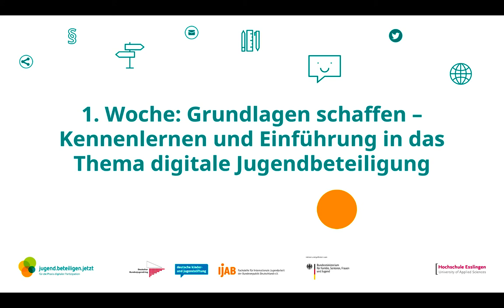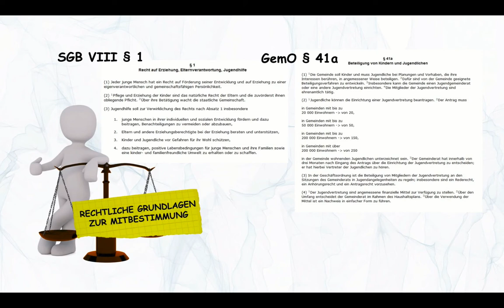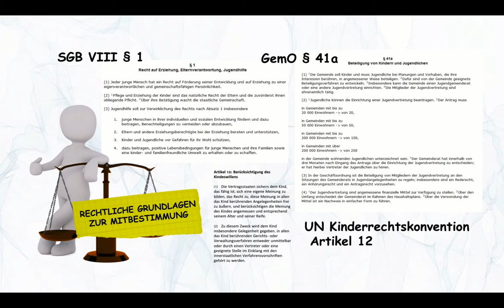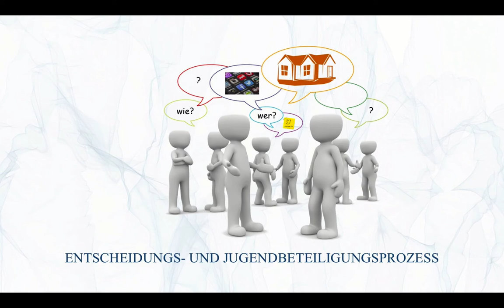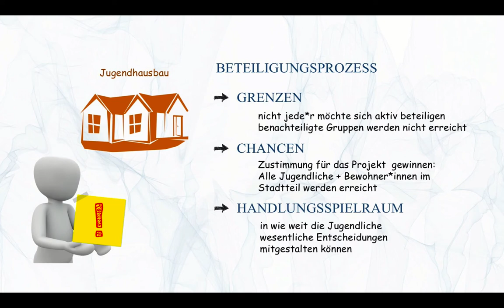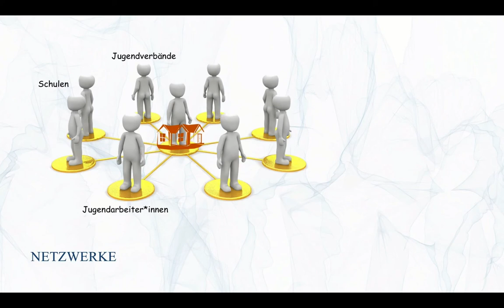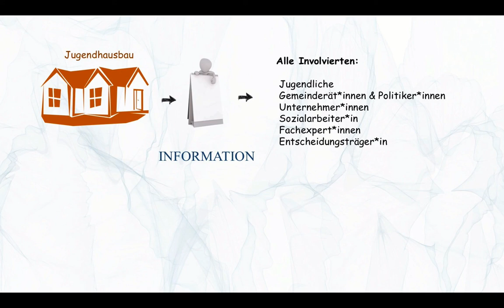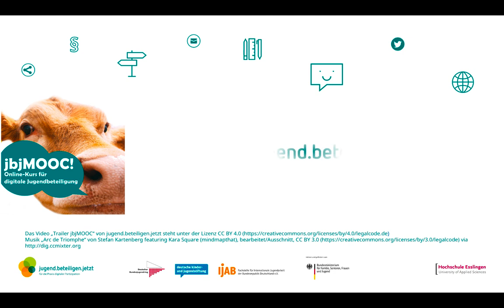jbjMOOC Woche 1 – Grundlagen digitaler Jugendbeteiligung